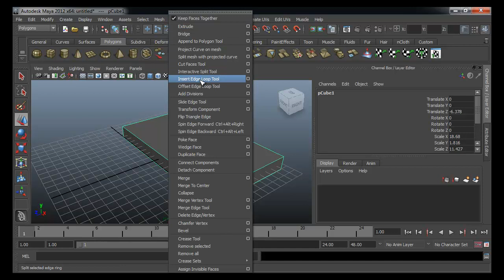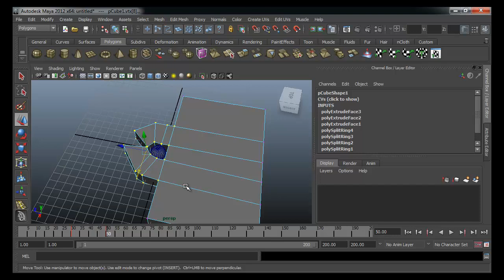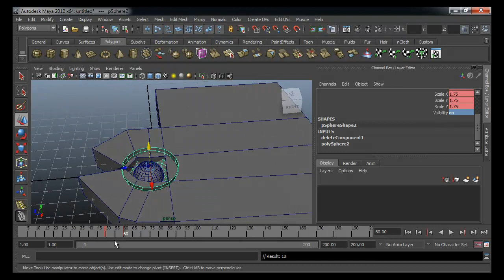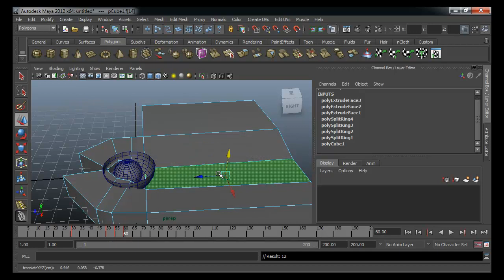MESISE.COM สอนมายา animation Vertex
สวัสดีนะครับ ผมนิติคุณ ยุกตะนันท์จะมาสอนทุก ๆ คนให้รู้จักกับการทำอนิเมชั่นกับ vertex ซึ่งหลาย ๆ คนอาจจะคิดไม่ถึงว่ามันสามารถที่จะทำอนิเมชั่นได้ ผมสอนอันนี้ให้กับน้องนักศึกษา ที่มีคำถาม และคิดว่าคำตอบที่ผมสอนไปหน้าจะมีประโยชน์กับทั้งน้องนักศึกษาเองและคนอื่น ๆ ที่สงสัยคล้าย ๆ กัน

ลองใช้มายาดูนะครับแล้วจะรู้ว่ามันไม่ยากเลยครับ

บริษัทซีจีโพลีกอน จำกัด